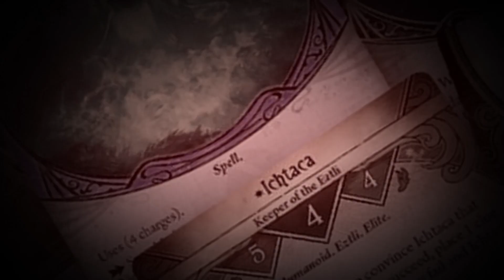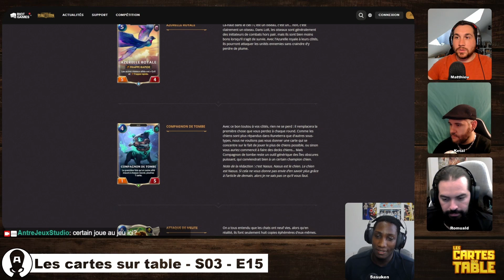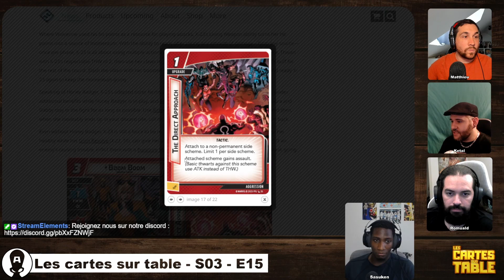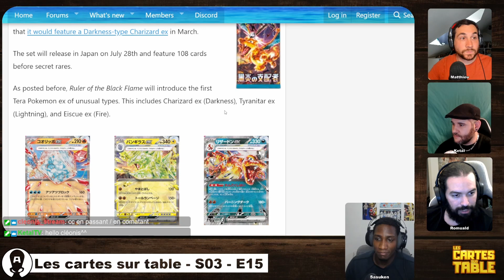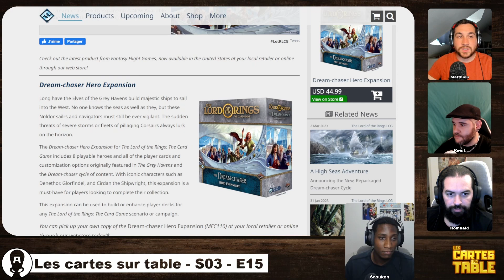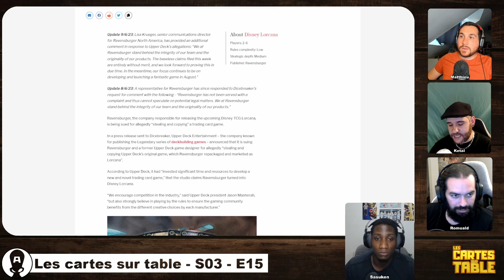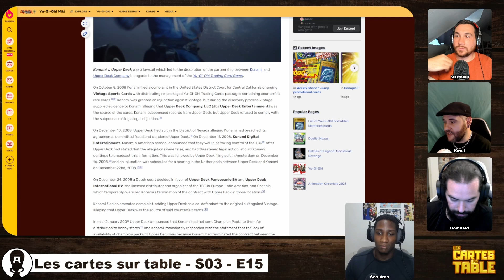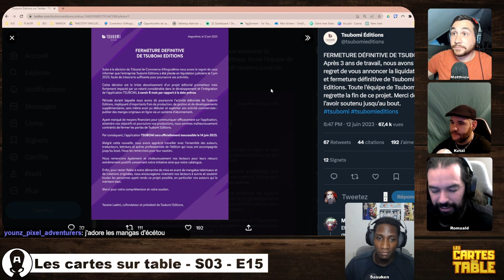LES CARTES SUR TABLE - S03 - E15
Replay de l’émission les cartes sur table de Lundi 12 Juin 2023